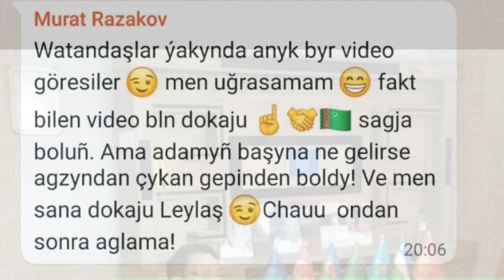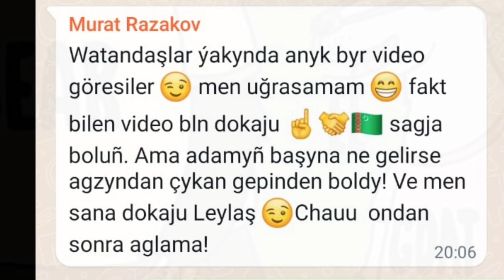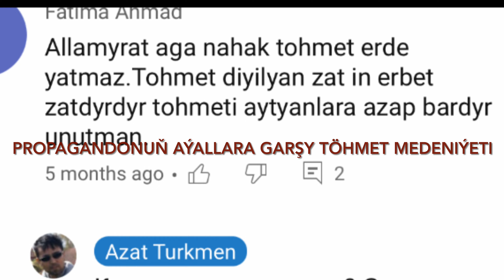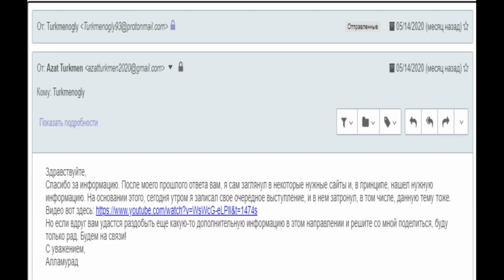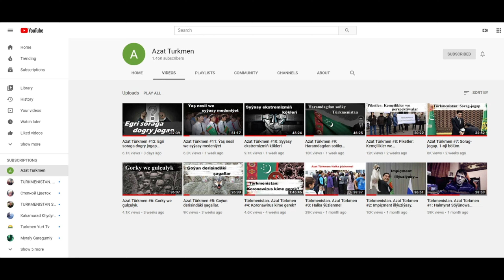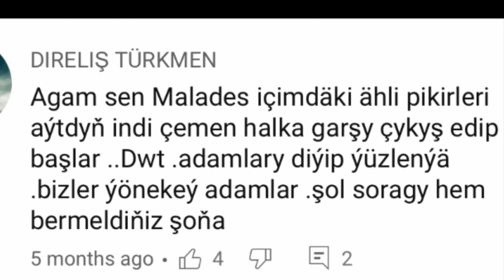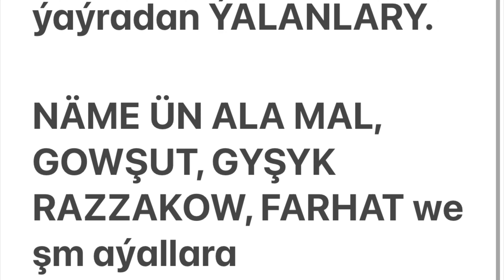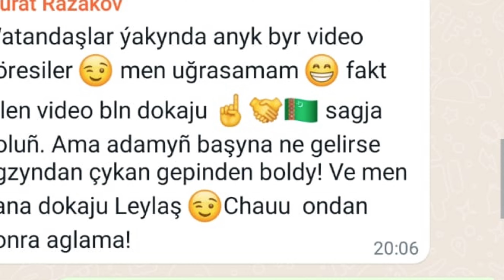Gedaý Görip Assenizator SadoШИЗОmazo PropaGANDON we g@tbereblerine! Köýnek geýiň, URKAÇÝLAR!